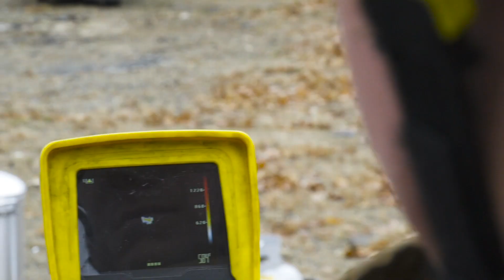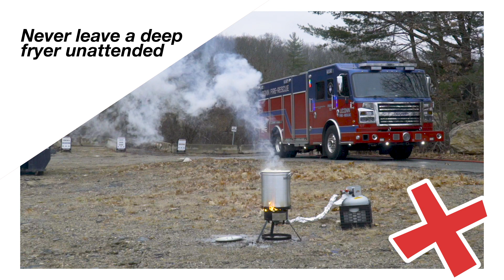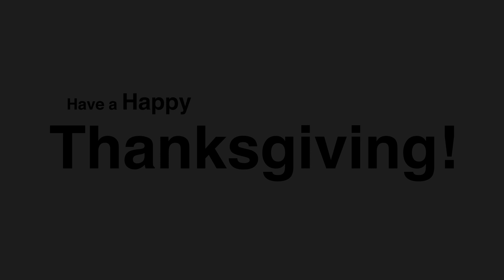UConn Fire Department Turkey Frying Safety PSA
The UConn Fire Department would like to help to ensure that your Thanksgiving and holiday season is fire-safe! Please take a moment to learn about the hazards involved with frying a turkey. Special thanks to UCTV for the video production!